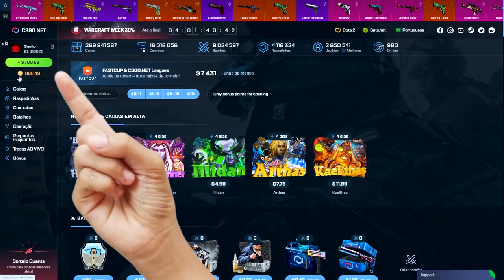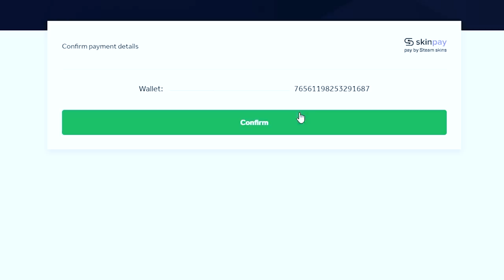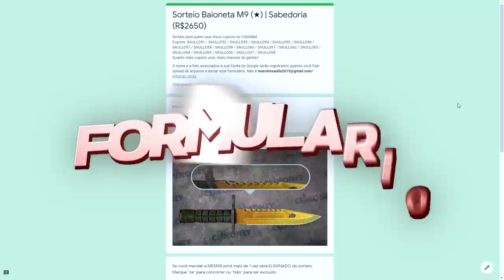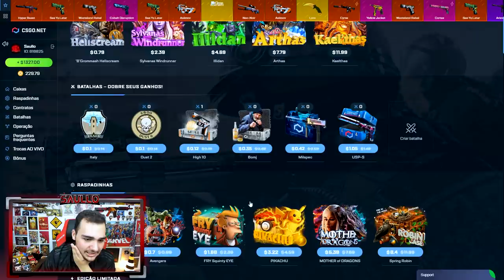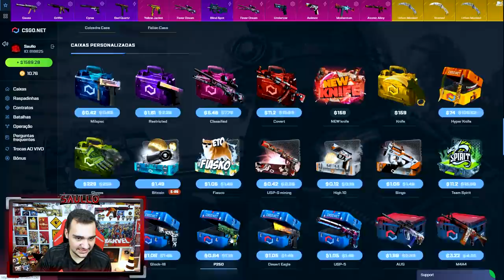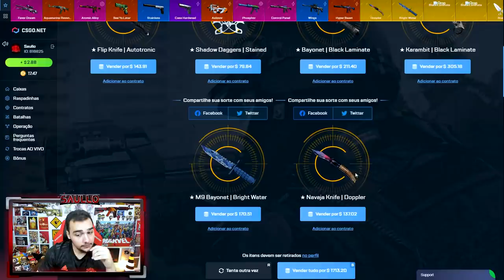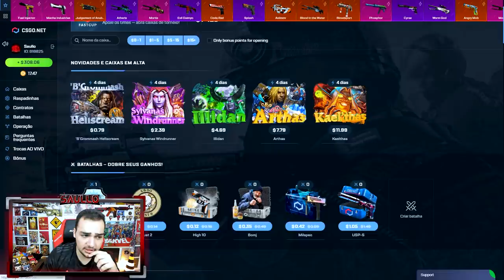TO PROFITANDO ALTO 🎵 [ Karambit Fade Unboxing ]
Ganhei uma Karambit Fade muito rara abrindo caixas!